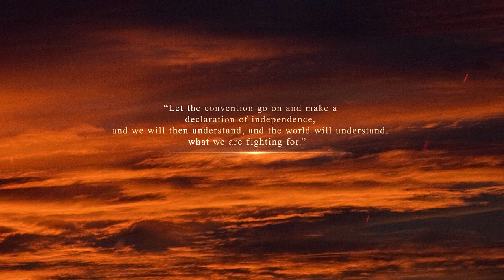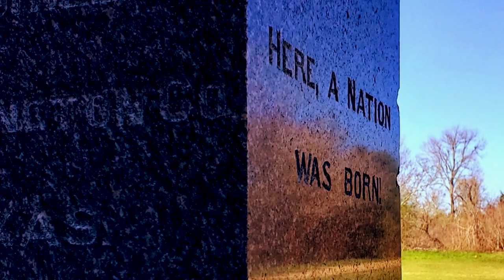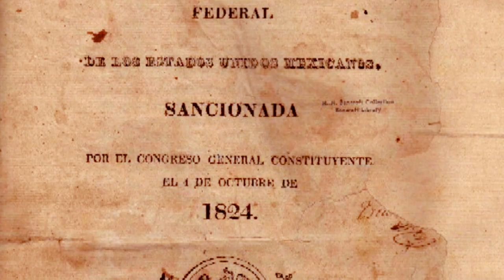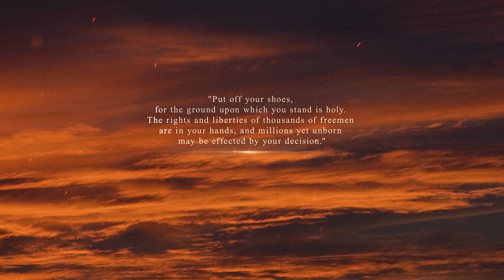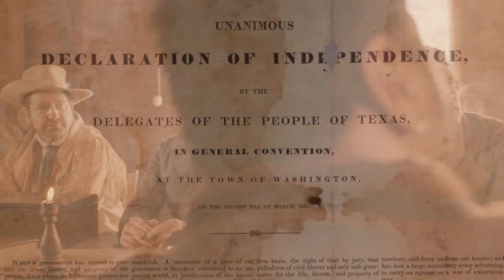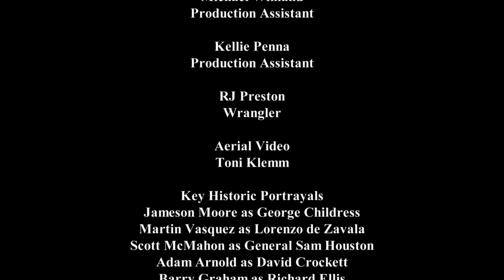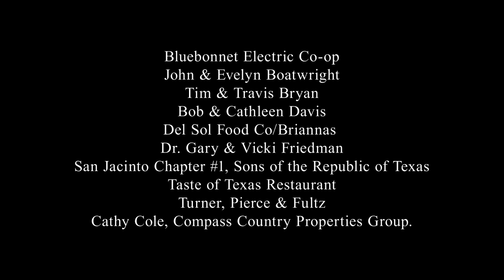Independence! A Lone Star Rises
Some battles are fought not with a sword but with a pen.

While the siege at the Alamo raged, 59 elected delegates gathered in Washington to declare independence, write a constitution, and elect an interim government. Risking everything, their actions legitimized the revolution and changed the world forever.

Featuring an original score by Grammy-nominated composer David Arkenstone, “Independence! A Lone Star Rises” was filmed with participation from local Brazos county students, Texan reenactors, and award-winning director Gary Foreman of Native Sun Productions.

This project is made possible by Washington-on-the-Brazos State Historic Site, Washington-on-the-Brazos Historical Foundation, and the Texas Historical Commission.